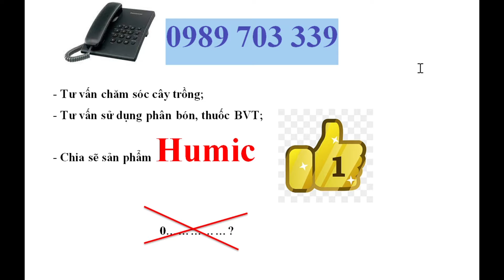Lại phát cỏ làm phân cho cà phê. MV Nhân Trí